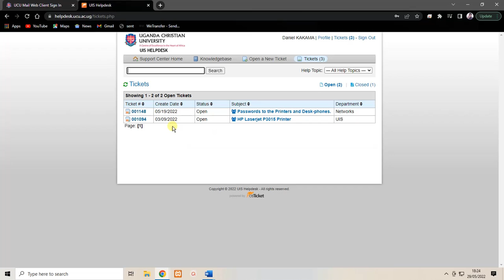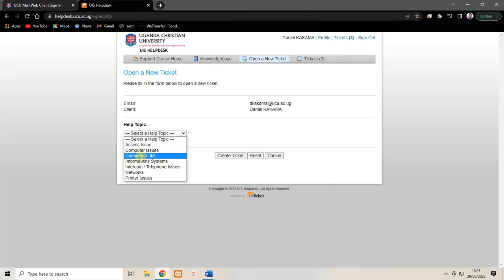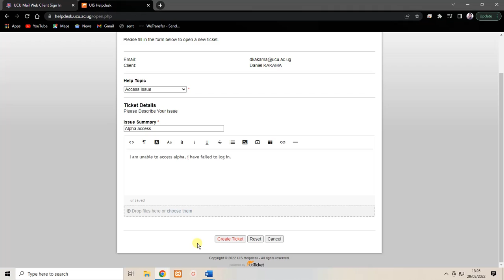HOW TO CREAT A TICKET USING UCU TICKETING SYSTEM